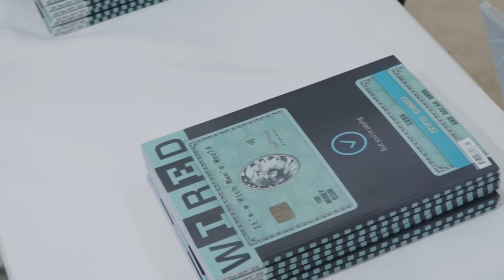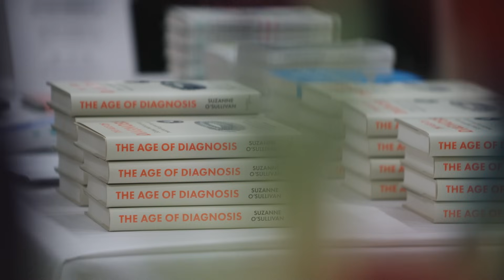WIRED Health 2025 | The Breakthroughs Redefining Healthcare | WIRED Events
Healthcare is being rewritten. At WIRED Health 2025, scientists, entrepreneurs, and visionaries took the stage to unpack the innovations reshaping medicine - from AI-powered drug discovery to next-gen neurotechnology.

🔬 What’s next for health?
• Daphne Koller (Insitro) on how machine learning is accelerating drug development
• Reid Hoffman (LinkedIn, Inflection AI) in conversation about AI’s role in healthcare
• Kate Bingham (SV Health Investors) on the next frontier of vaccines
• Suzanne O’Sullivan (NHS) on the shifting landscape of diagnosis
• And a new wave of startups pushing the boundaries of biotech

This is the future of medicine.